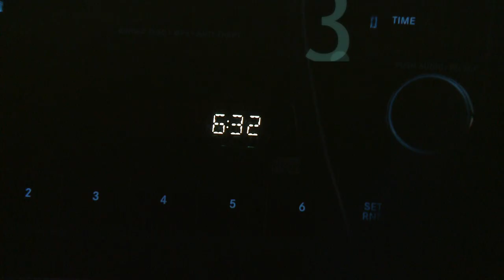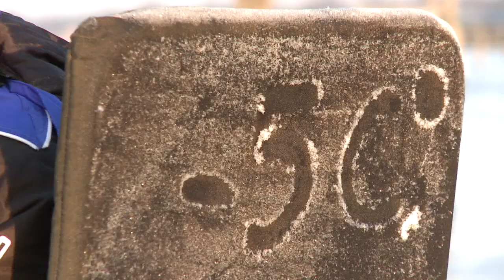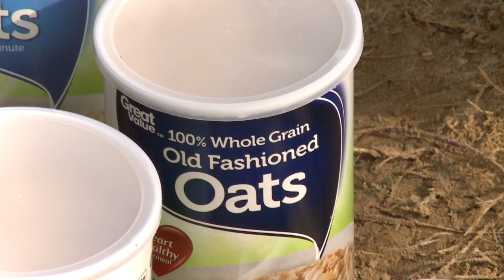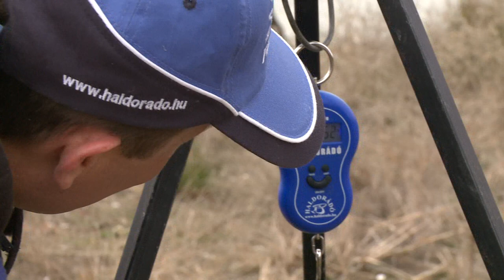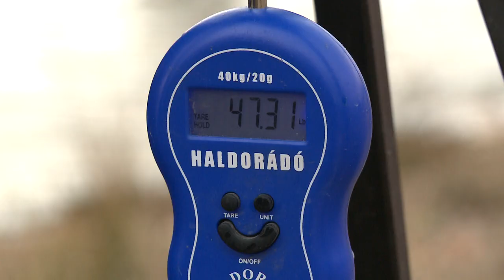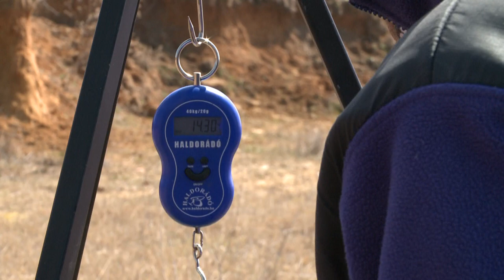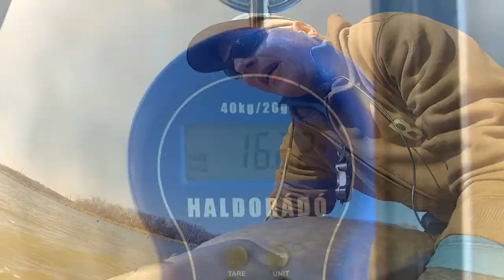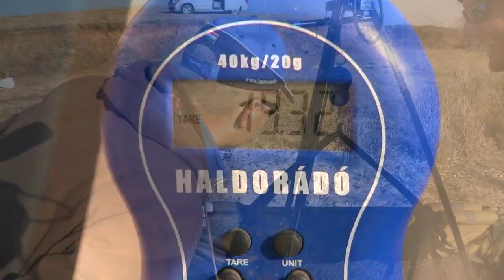Döme Gábor - A nagy Buffalo Carp 2. epizód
Ha az első részben bemutatott eseményekre visszagondolok, akkor az egyik saját mondatom sokat elárul rólunk és az eddigi történésekről: „Nem vagyunk normálisak, hogy ilyen időben horgászunk!". És valóban... Úgy érzem, hogy orvosi kezelésre még nincs szükségünk (bár az őrültek is pont így gondolkodnak :), de az tény, hogy a fanatizmus felső határait súroltuk... És milyen jól tettük, hiszen életünk legemlékezetesebb horgásznapjait élhettük meg! A java még hátra van, érdemes most is velünk tartani!